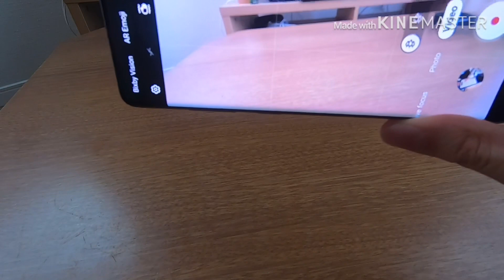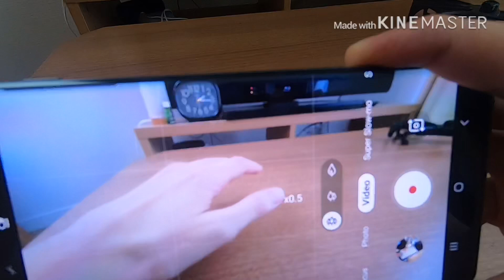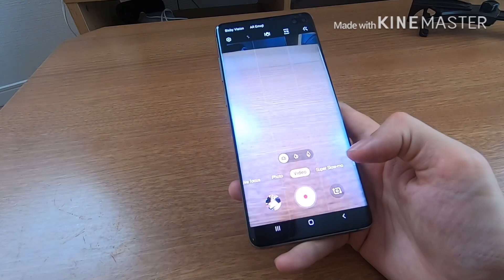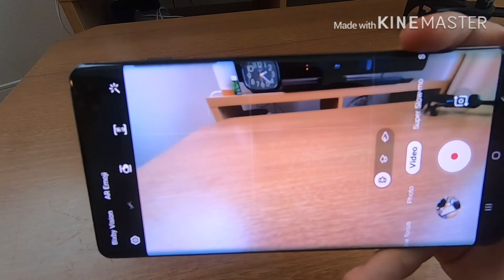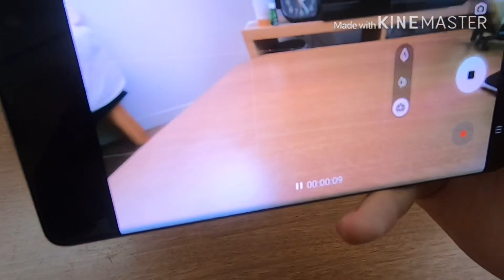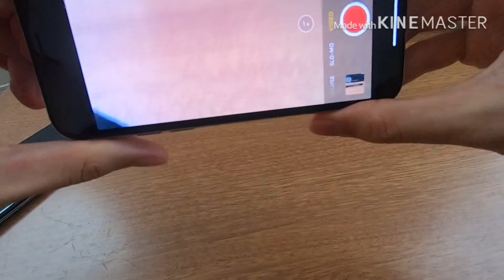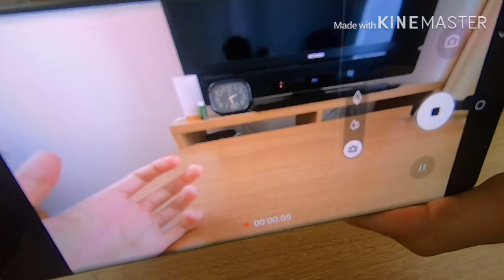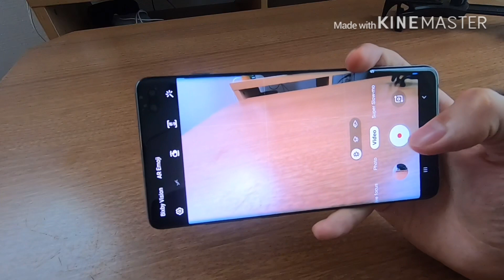Why the Samsung S10 plus is the best smartphone for vlogging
Explaining why the Samsung galaxy s10 plus is the best smartphone for making videos and blogging for youtube.